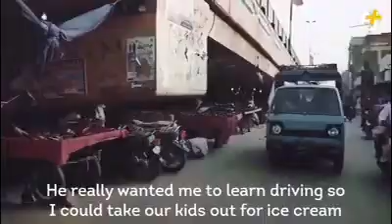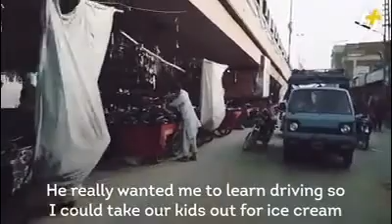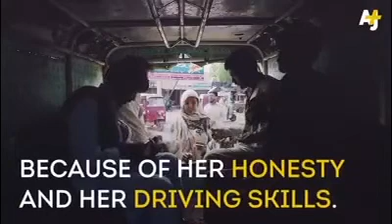PAKISTAN'S WOMAN TAXI DRIVER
Meet the only woman taxi driver in Hyderabad, Pakistan.